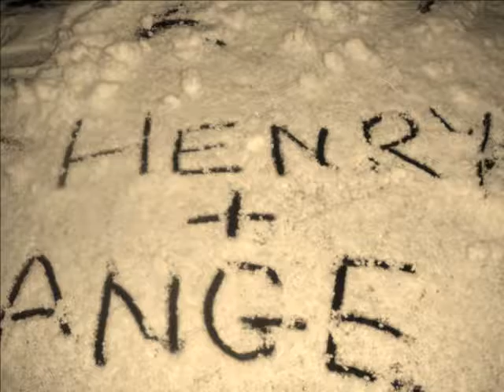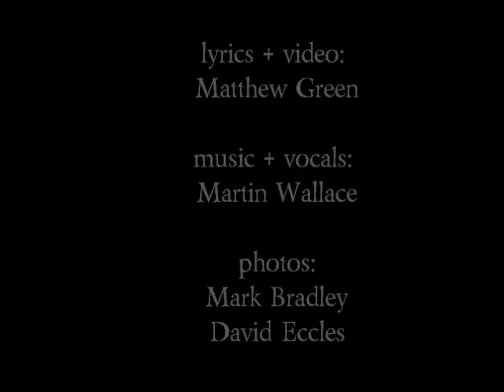Reclaimed Wood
Lyrics & Video: Matthew Green
Vocals & Arrangement: Martin Wallace
Photo Editing: Mark Bradley